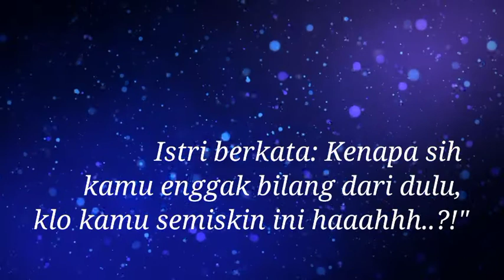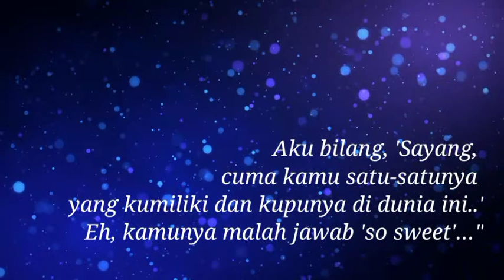Ilustrasi Khotbah Lucu (Tertipu Gombalan Suami)